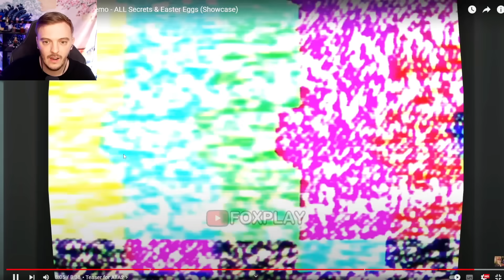AMANDA THE ADVENTURER 2 : LE MONSTRE COMPLET + TOUTES LES RÉPONSES D'AMANDA ?!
Amanda The Adventurer 2 français ( fr ) On découvre les secrets de Amanda The Adventurer 2 !